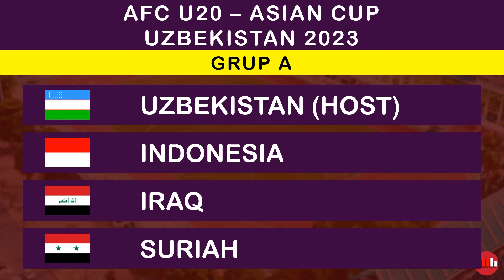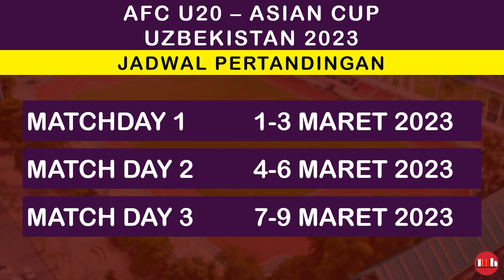HASIL DRAWING PIALA ASIA U20 UZBEKISTAN 2023 - JADWAL PERTANDINGAN